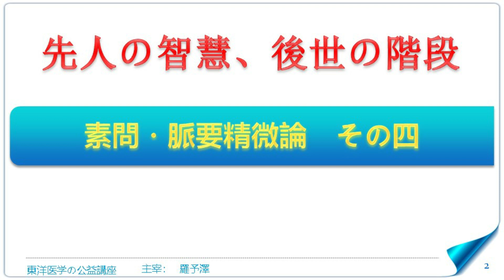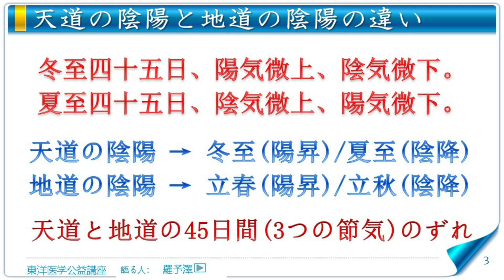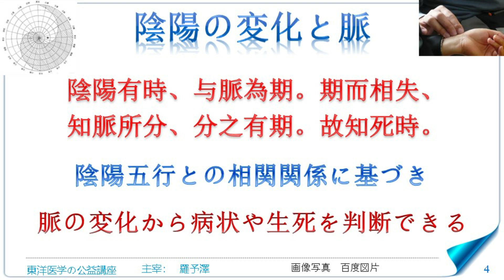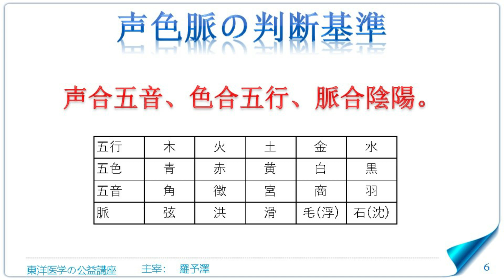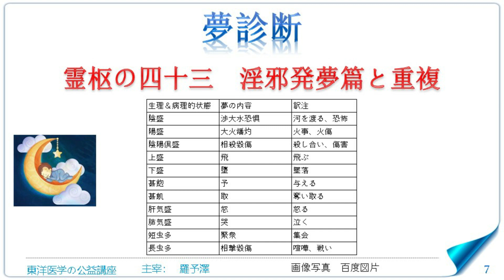東洋医学公益講座 第251回黄帝内経‗脈要精微論4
ゼロから東洋医学を学ぶもっともわかりやすい映像教材
・天道の陰陽と地道の陰陽の違い
・脈の変化から病状や生死を判断
・天地の気との統一
・声色脈の判断基準
・夢診断
・飛ぶ夢の意味
・墜落する夢の生理病気的原因
・殺し合いの夢の身体的理由